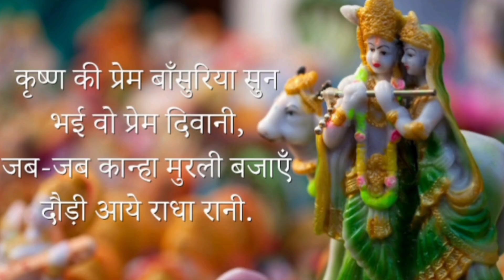Radha Ashtami Status | Radha Ashtami Whatsapp Status 2023 | Happy Radha Ashtami Status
Radhashtami2022, Radha Ashtami Status Video, Radha Ashtami Status 2023